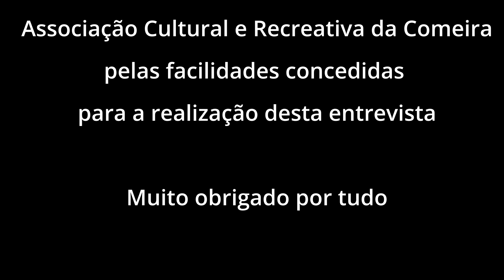Entrevista a Rafael Almeida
A Marinha TV esteve à conversa com Rafael Almeida, deputado na Assembleia Municipal da Marinha Grande que, após uma passagem por um grupo económico ligado ao setor de moldes, mudou de vida e se dedica atualmente às novas tecnologias numa multinacional. Falámos sobre o passado, o presente e o futuro, que até pode passar pela política… ou talvez não.